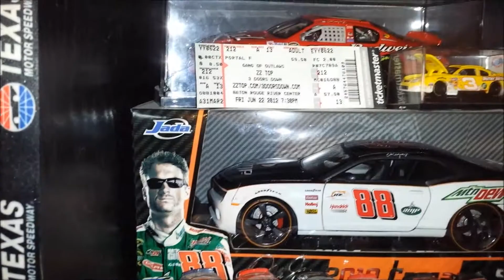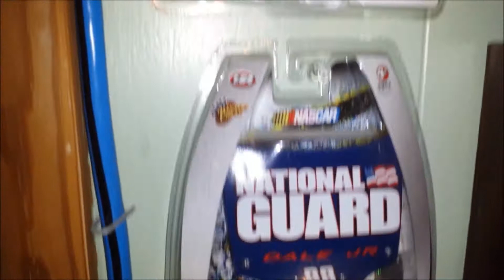Quick Look At My NASCAR Collection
Title says it all. Thanks to all my subbs for kepping the channel going!